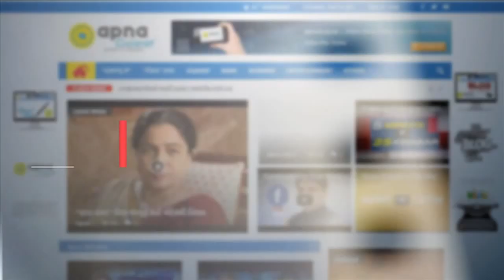27Club - view the members of this Club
27Club - a club of musicians, artists, actors who have reached success at a young age and died at 27 years...